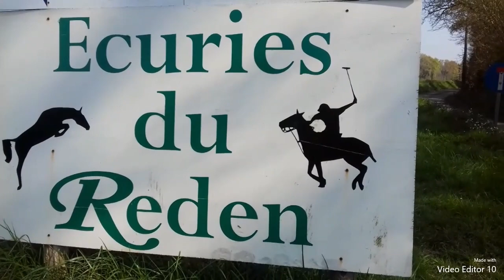Regardez avec moi l'entrainement des filles avec des cheveaux